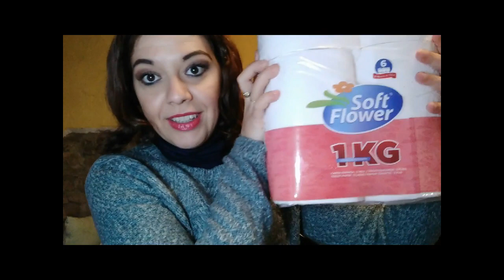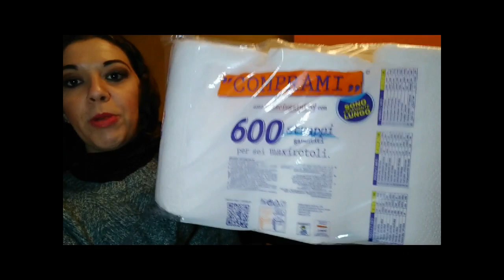VideoHaul : COSA COMPRA UNA DONNA IN LIBERA USCITA | PRODOTTI PER LA CASA | Liz Matutteame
In questo Video SvuotalaSpesa vi mostro lo shopping che ho fatto per la Casa